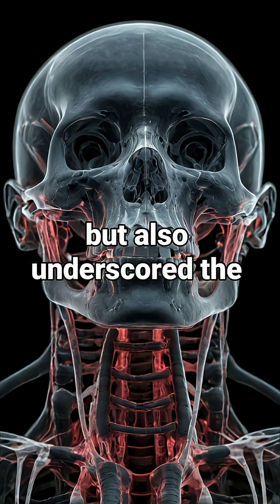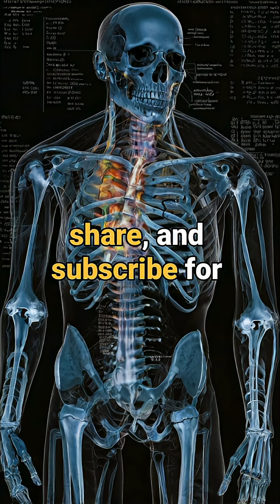Did You Know X-Rays Were Discovered by Accident in 1895?